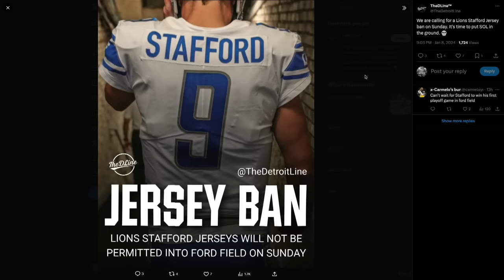Lions Are BANNING Fans From Wearing Matt Stafford Jerseys vs Rams Playoff Game | Pat McAfee